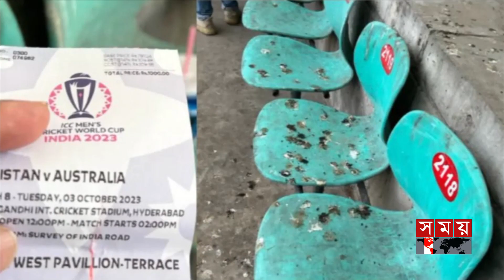বিশ্বকাপকে সম্মানই দিচ্ছে না ভারত | World Cup 2023 | India | Ekana Sports City Lucknow | Somoy TV